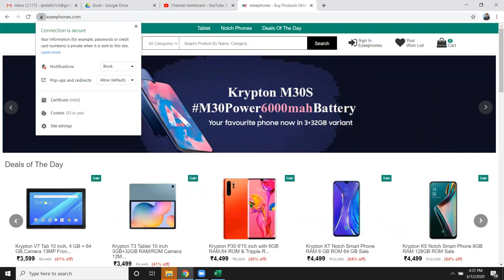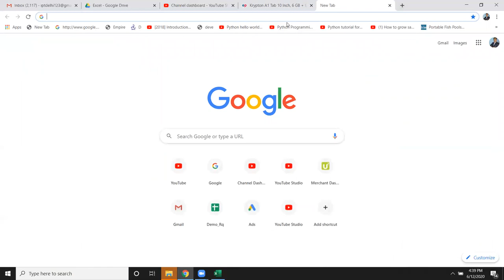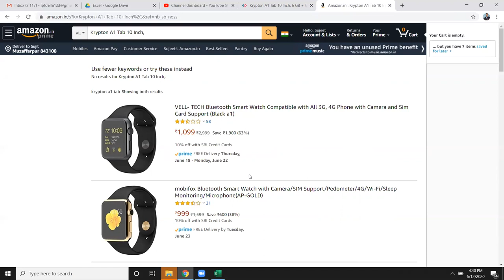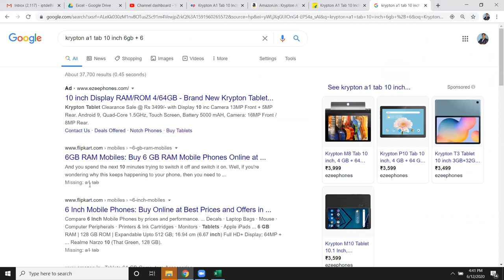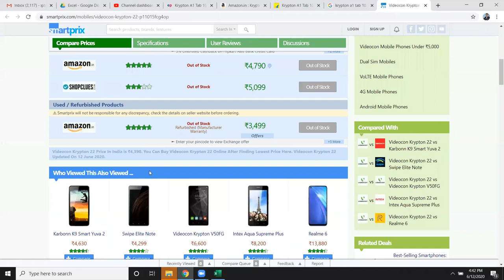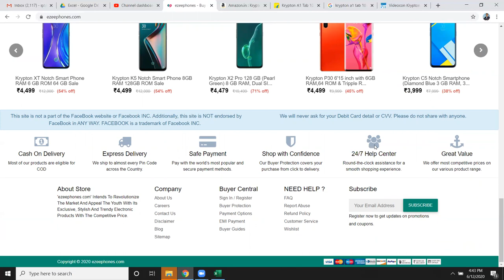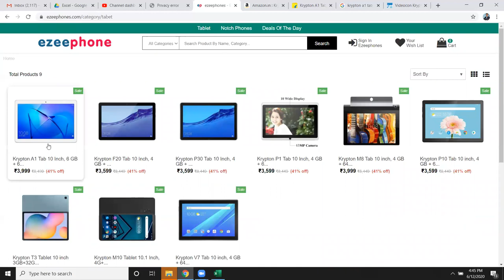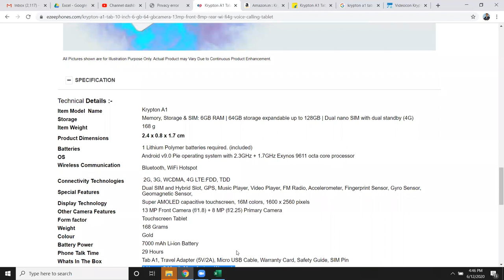Krypton A1 tab 10 inch 6gb + 6 on EzeePhones.com it is Really ?